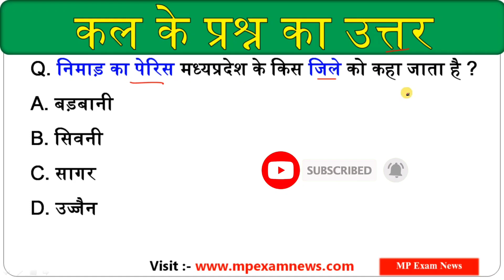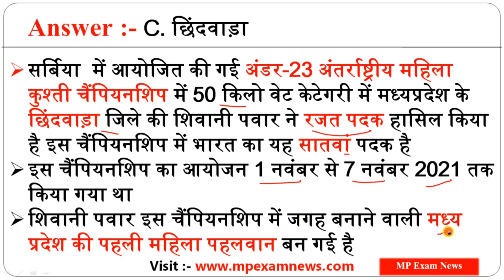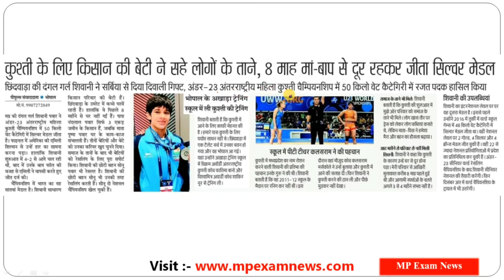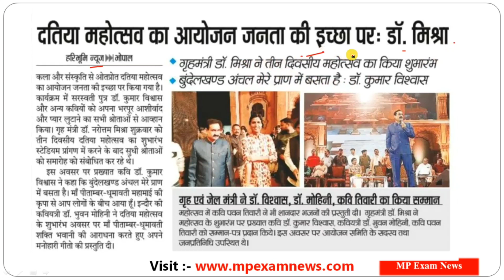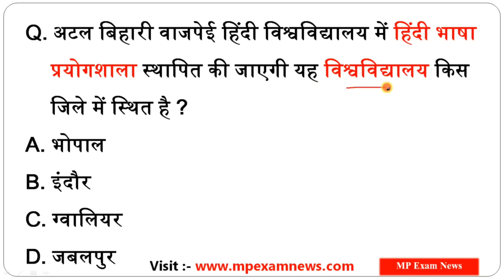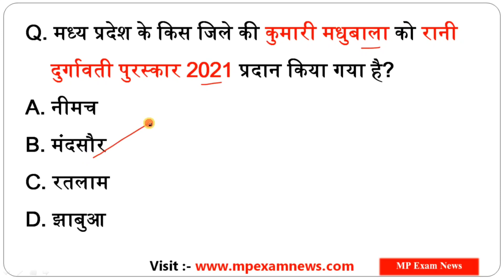8-9 November 2021 MP Current Affairs || #70 || MP Daily Current Affairs || MP Current Affairs Today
नमस्कार दोस्तों 🙏🇮🇳
आप सभी का हमारे "MP Exam News" YouTube Channel में स्वागत है

इस वीडियो में आज के सभी महत्वपूर्ण मध्यप्रदेश करेंट अफेयर्स को सम्मलित किया गया है जो आने वाली मध्यप्रदेश की सभी प्रतियोगिता परीक्षाओं में अत्यंत महत्वपूर्ण भूमिका निभाएंगे !

मध्यप्रदेश करेंट अफेयर्स और शिक्षा विभाग सम्बंधित जानकारी के लिये Visit करें हमारी वेबसाइट 🔰

पीडीएफ के लिए हमारा टेलीग्राम ग्रुप जॉइन करें ! अगर लिंक से क्लिक करने पर जॉइन न हो पाए तो टेलीग्राम में सर्च करें- @mpexamnews

जय हिंद 🇮🇳🙏🏻